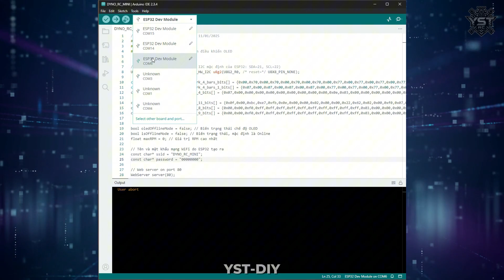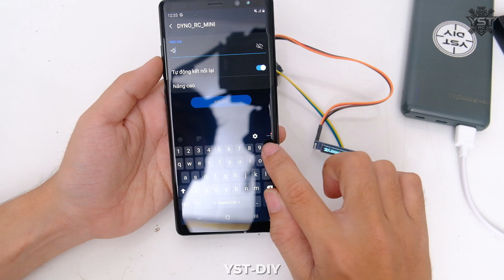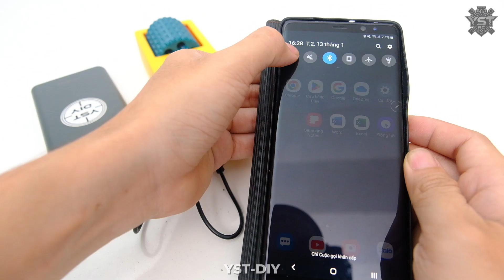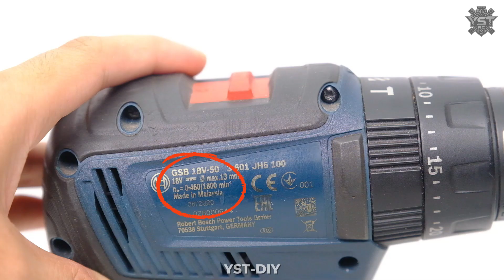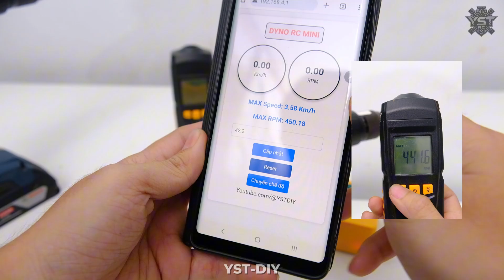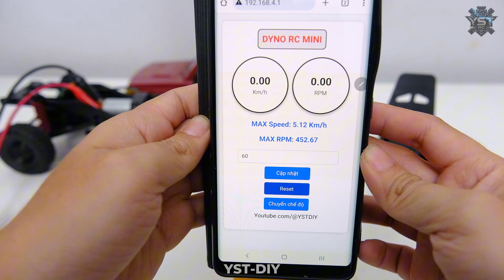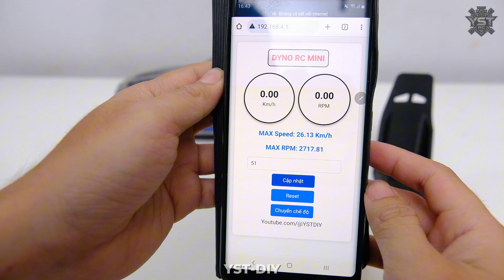Chế Máy Dyno Mini Đo Tốc Độ Xe RC - YST RC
Trong video này, tôi sẽ giới thiệu Máy Dyno RC Mini sử dụng ESP32, một thiết bị đơn giản nhưng hiệu quả để đo tốc độ xe RC.